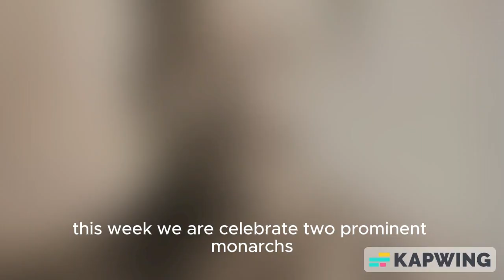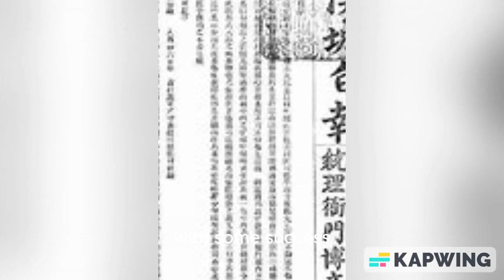A Brief History on Prominent Monarchs for 8 - 14 September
This video gives a brief history of historic royal monarchs that had a great impact on the history of their countries, positive or negative.  Look back and experience the reigns of 2 Prominent Monarchs, these being Gojong of Korea and King Richard I of England